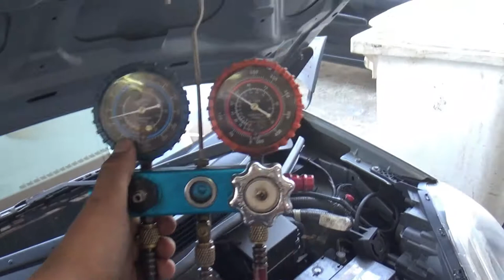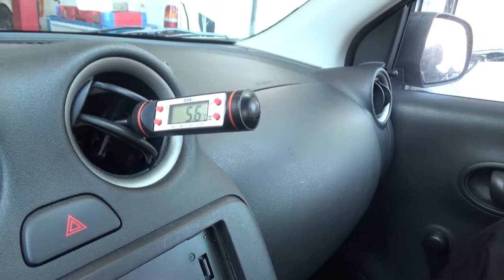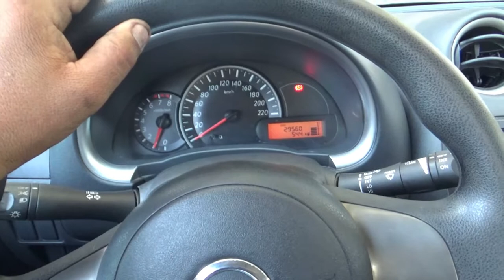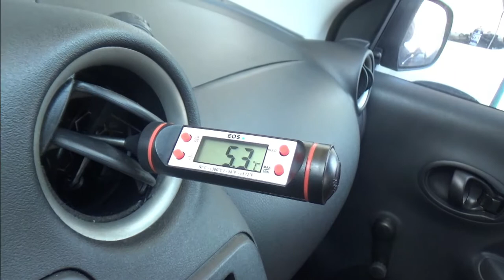TROCA DA SERPENTINA DO NISSAN MARCH